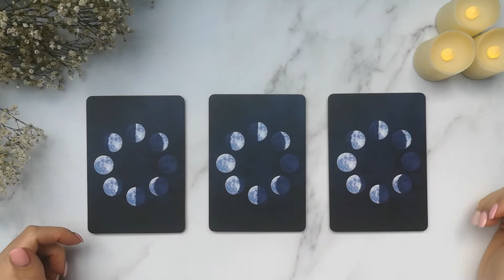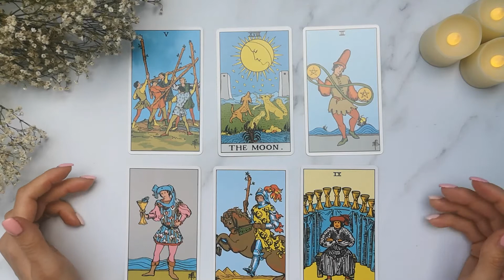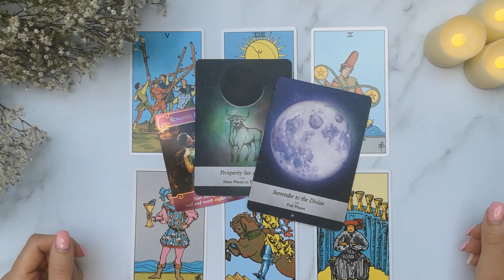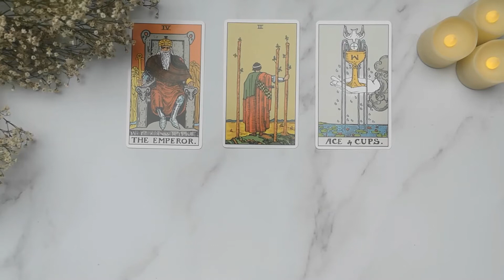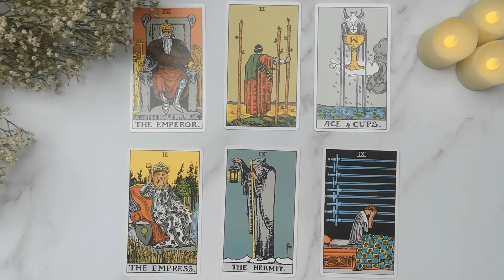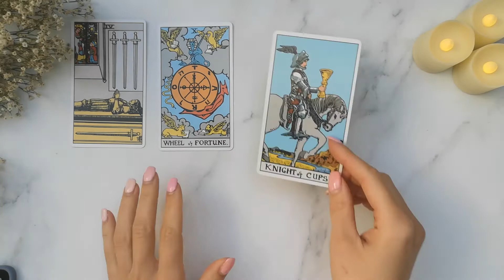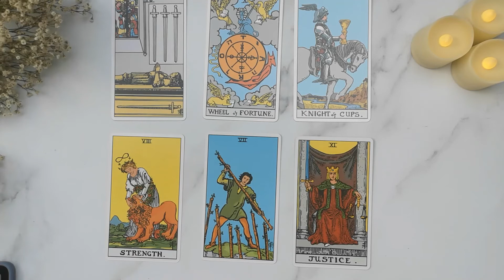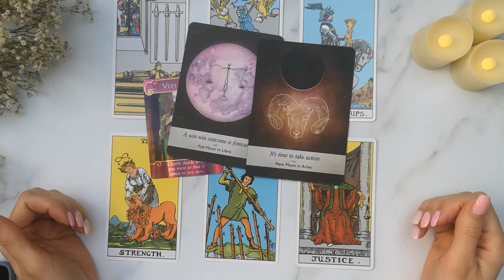AM I ON HIS MIND? 💕🔥💭 What Is He Thinking About Me? 🤔💖 I Pick A Card Tarot (Timeless)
"Am I on his mind? What is he thinking about me?" In this video we are going to take a look and see what's on their mind.
This is a timeless pick a card tarot reading, so no matter when you will find this video, there's still going to be a message that can resonate with you.

🔮 Timestamps:
Pile Picking: 00:00
Group NR 1: 00:56
Group NR 2: 15:04
Group NR 3: 30:53